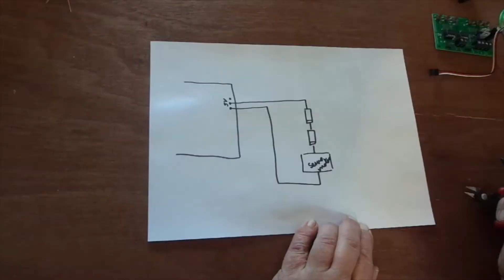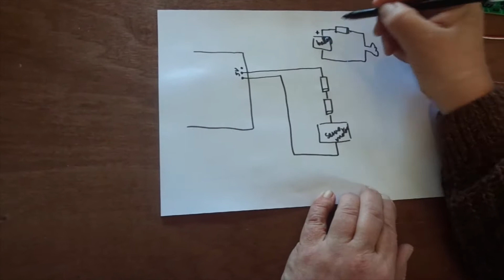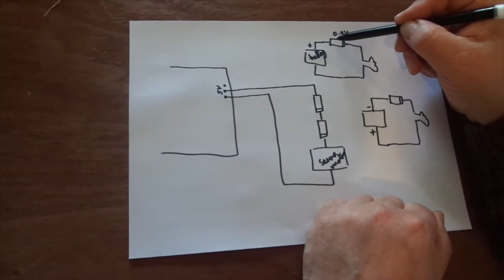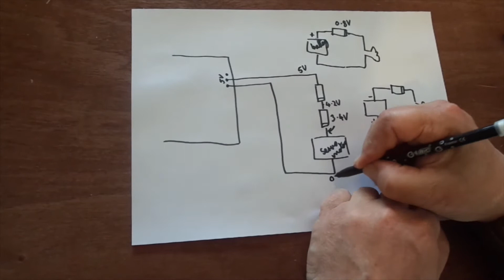Controlling a tiny servo motor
This can animate your model railway.
How to connect a micro linear servo motor to a heathcote electronics servo controller